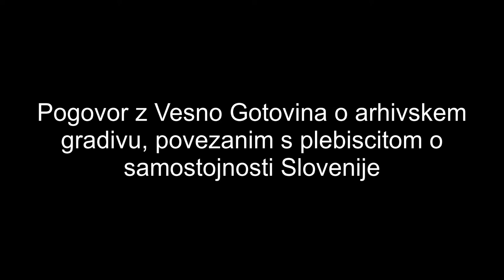Vesna Gotovina o arhivskem gradivu o plebiscitu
Vesna Gotovina iz Arhiva Republike Slovenije je v pogovoru predstavila pomen arhivskega gradiva in posamezne vrste arhivskega gradiva o plebiscitu.